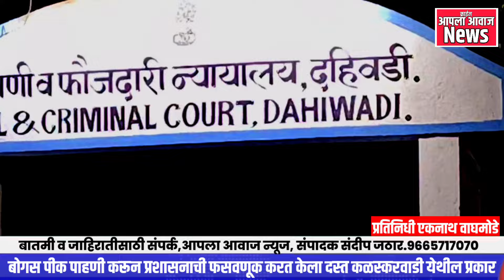Man बोगस पीक पाहणी नोंद करून शासनाची फसवणूक